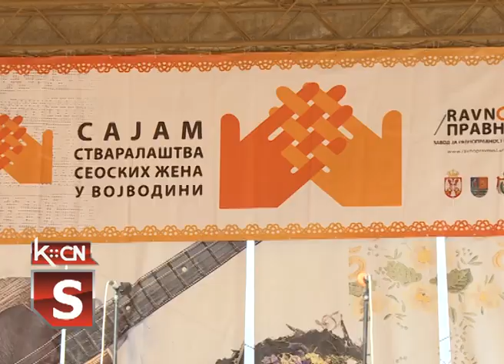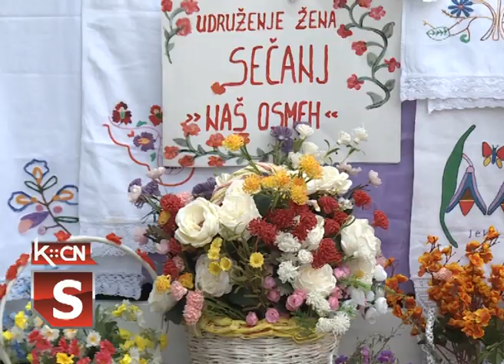Sajam stvaralaštva seoskih žena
U susret   Međunarodnom danu seoskih žena  u Šidu je priređena  manifestacija na kojoj su svoje proizvode i ručne radove predstavile žene iz 35 opština širom Vojvodine. Ova društvena kategorija prepoznata je kao važan segment  opstanka i razvoja sela